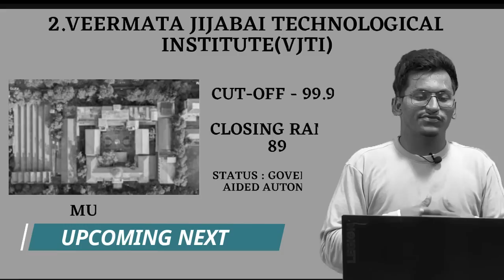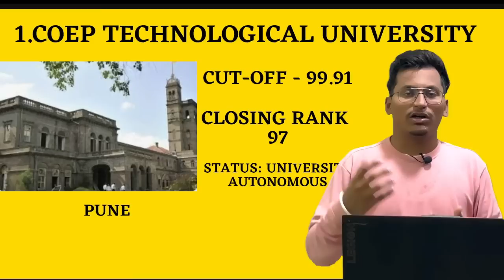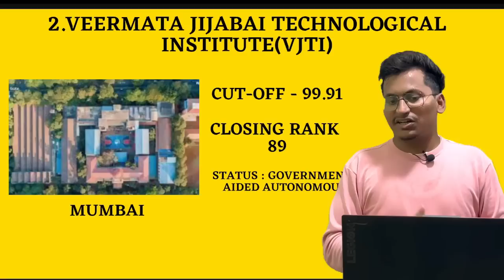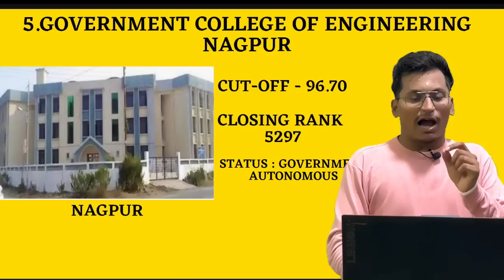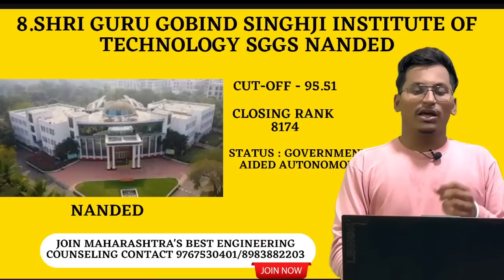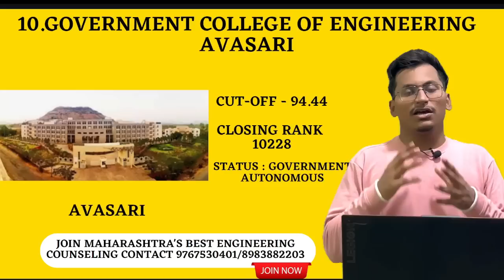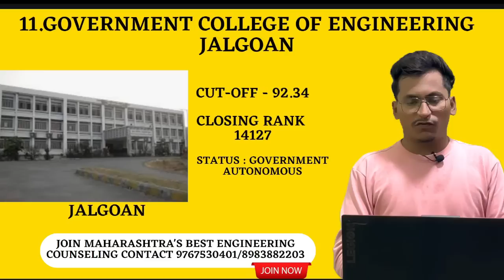Top Government Engineering Colleges in Maharashtra| CS/IT Cut offs, Placement, Fees|By Sameer Shaikh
Please Watch the Video Till End.
Detailed Video On Counseling.
Early Discount for Initial Students.
⭕How To Join Personal Counseling⭕
Step 1: Download Rising Education App from playstore
Step 2: Login as Student and enter your Login Number
Step 3: Go to Course Section
Step 4: Choose The Personal Counseling and Make payment(Early Offer for initial students)
Step 5: After Enrollment You will be added in WhatsApp Group.

Launching Personal Counseling
Details:
1.Best Engineering College List According
To Your Result,Category,Rank Etc
2.Institutionlal Rounds
3.Cap Registration Form
4.Option Form Filling
5.Sessions Will Be Conducted
6.Spot Round Process
7.A To Z Admission Process
8.All Guidance Will Be Provided

All Information regarding colleges, Fees Structure, Campus Placement, etc will be provided.

After Enrollment in Personal Counseling
You will be added in Personal WHATSAPP GROUP.
Proper meetings will be taken for each process and I will explain each and everything in very detail.

Hi Everyone❣️
On this Channel you will get A TO Z information about MHT CET Counseling Process. I will cover all important topics in upcoming days👍🏻

mht cet 2023|mht cet 2023 counseling process|mht cet 2023 answer key|mht cet 2023 results|mht cet results date|mht cet option form filling|mht cet 2023 option form filling|